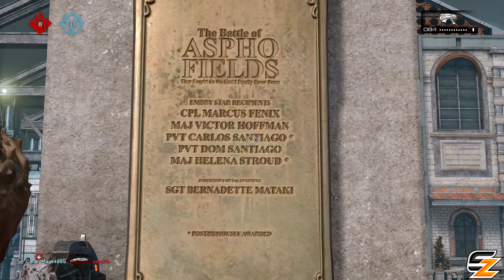Gears of War 4 Easter Eggs - Carlos Santiago Apsho Fields Easter Egg! (Xbox One Gameplay)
Gears of War 4 Easter Eggs Aspho Fields Easter Egg! :D

"Gears of War 4 Easter Eggs" can be found all over the game scaling from small to massive Easter Eggs according to The Coalition Studio. This Video will be showing you the Location of the "Aspho Fields Easter Egg" in Gears of War 4 from the game "Gears of War 4"  Enjoy :)

- Shadowz

"Gears of War 4 Easter Eggs - Carlos Santiago Apsho Fields Easter Egg! (Xbox One Gameplay)" was created under Microsoft's "Game Content Usage Rules" using assets from Gears of War 4 and it is not endorsed by or affiliated with Microsoft.